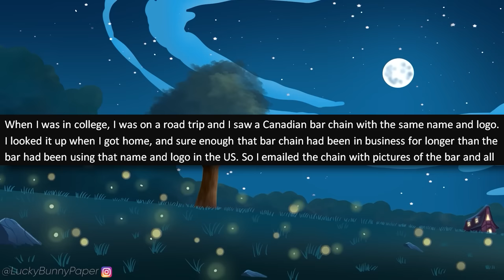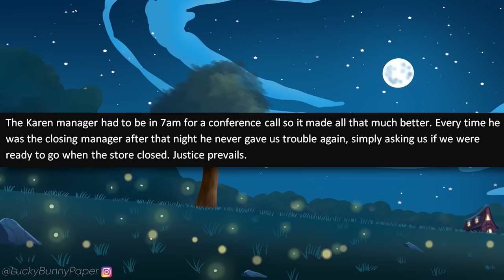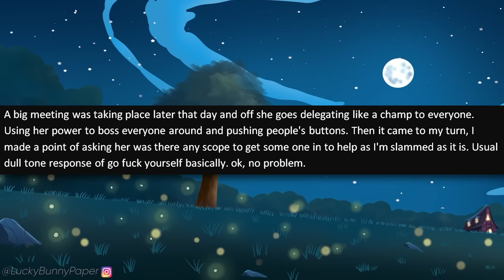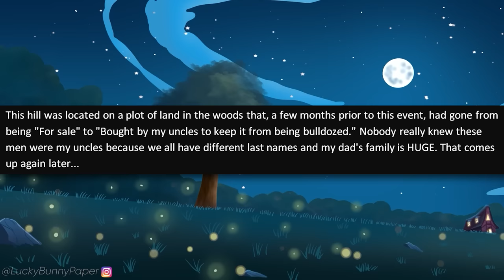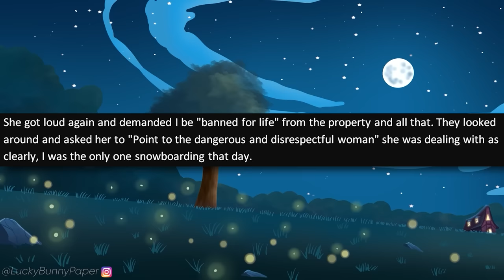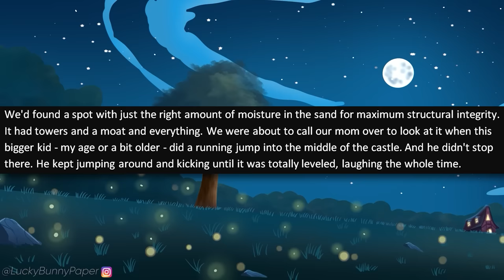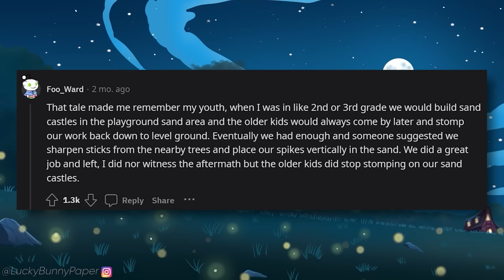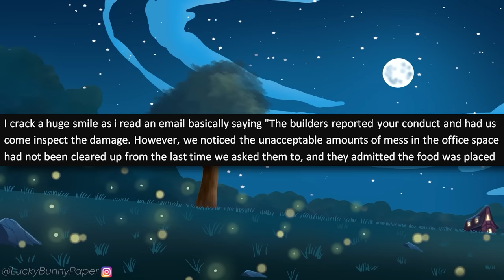r/PettyRevenge - Trespassing Karen Keeps Kicking Me Off "Her Land." Gets Embarrassed.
r/pettyrevenge - OP is sledding down a big hill one winter when an entitled Karen declares that no one is allowed on the hill except for little kids. When OP tells her that it's a public space, the entitled Karen loses it and says she'll call the owners and kick OP out. That's when OP gets a little petty revenge and tells her to go ahead!

✉️Submit your stories to: Darkfluffofficial(at)Gmail.com 👍 Like this video if you want to see more! 😀 Wanna talk to me?

One of my favorite Entitled people stories! [Karen PRETENDS to Be the Owner's WIFE! Tries to Fire Me!]

Stories in this episode of malicious compliance:

0:00 - Intro
0:25 - Story 1 (u/Smerps)
2:34 - Story 2 (u/RoflCopter726)
5:22 - Story 3 (u/ManElegant)
9:17 - Story 4 (u/Secret_Life_Shh)
14:33 - Story 5 (u/mynutsaremusical)
17:43 - Story 6 (u/pretentious_hat)